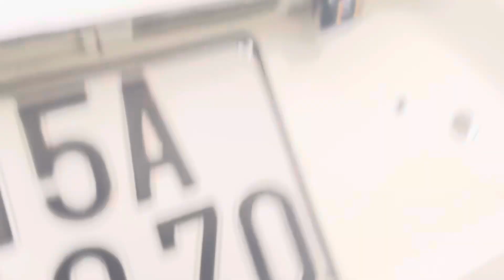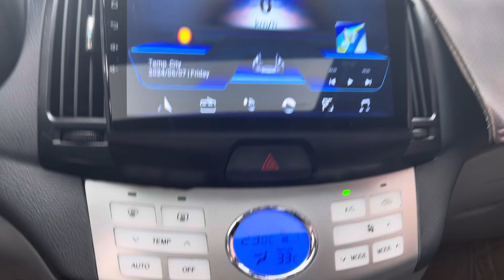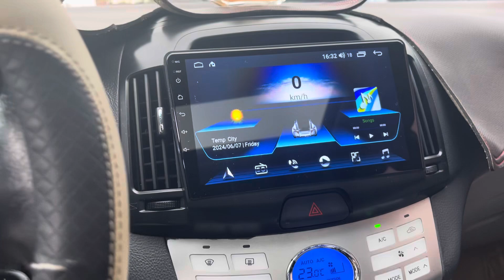Hàng về xe gia đình cực đẹp hyndai Avante 2012 số tự động giá hơn 200tr .lh 0866010016